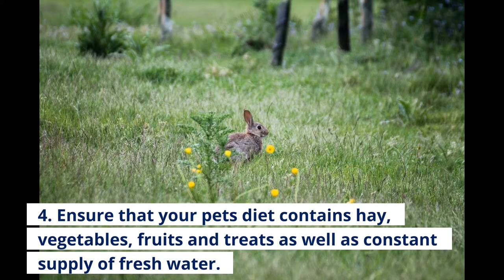How Long Do Pet Rabbits Live?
How long do pet rabbits live? Rabbits are among the easiest animals to love as pets. These lovable as well as social animals become wonderful companions for many years if you take the time to be knowledgeable about their needs.

One of the factors that you will want to consider before getting a pet rabbit is their lifespan. Rabbits can live for many years. So, How Long Do Pet Rabbits Live?

Answers to this question vary depending on a number of factors. How long your rabbit lives will be dependent on the nature and amount of care your pet bunny will receive during its life, breed, and its living environment.

Generally, pet bunnies that have been well cared for live longer years than a rabbit that has not been well cared for.